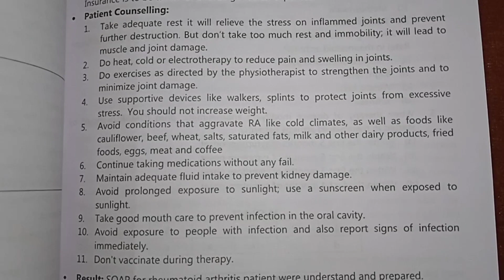pharmacotherapeutics practical - 6:--To prepare soap notes on Rheumatoid arthritis . # d pharmacy